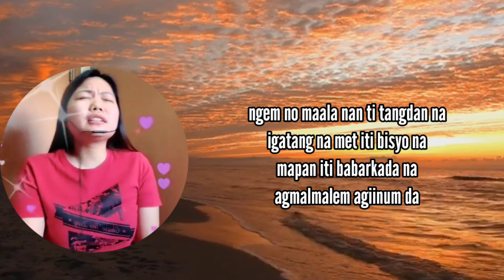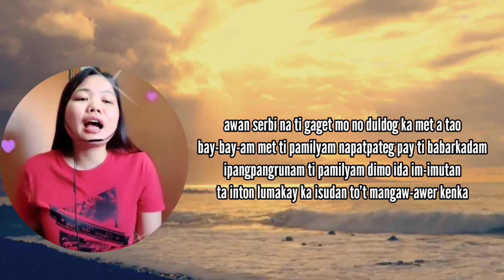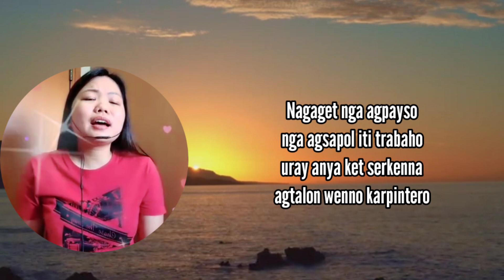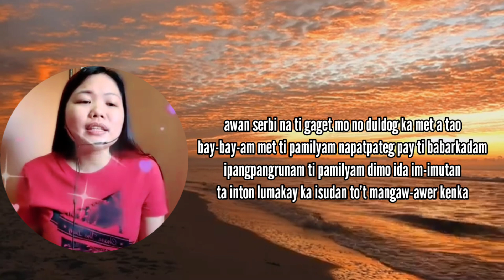AWAN SERBI TI GAGET NA by Jennifer Miranda